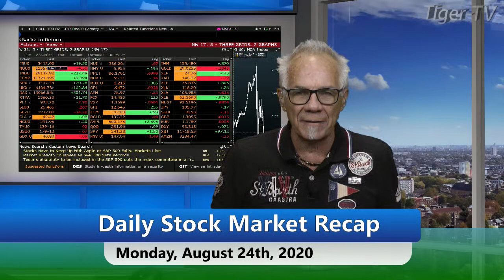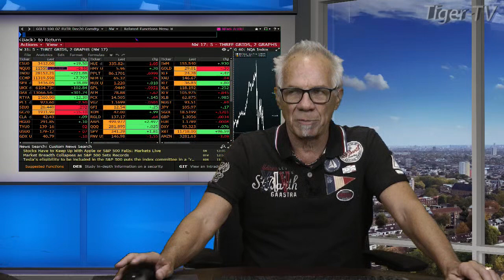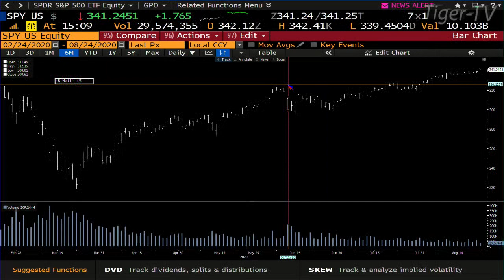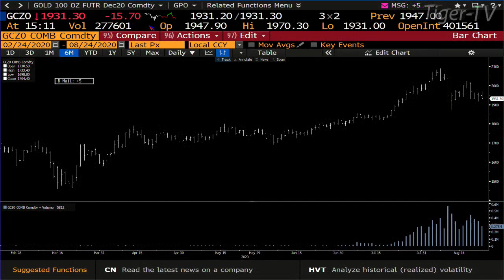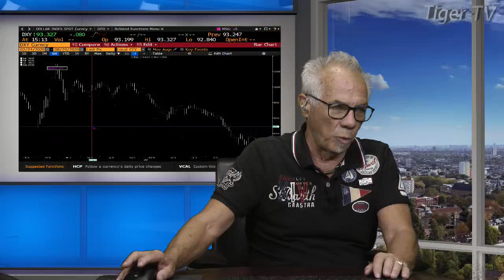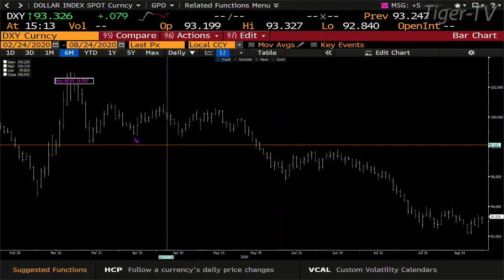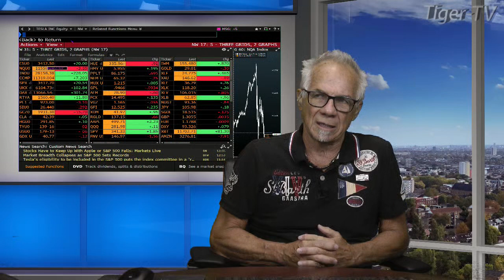August 24th, Daily Stock Market Recap with Tom O'Brien - 2020